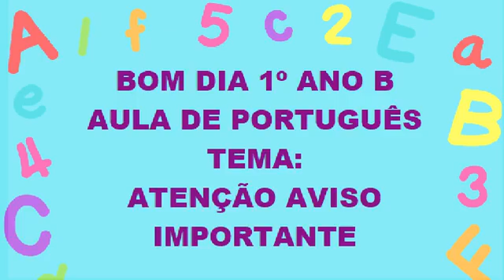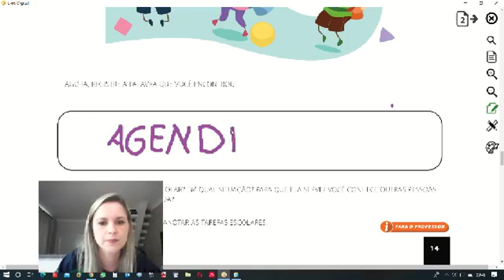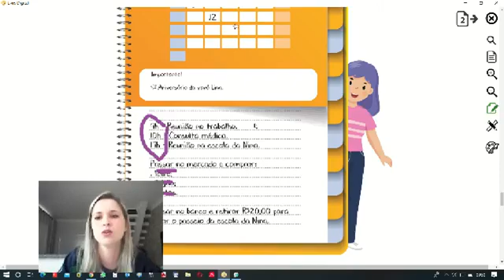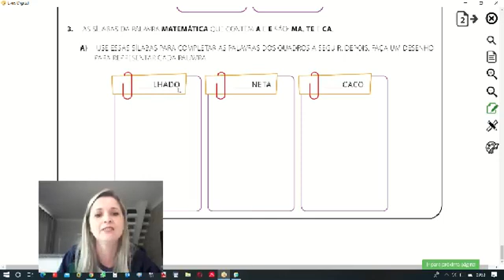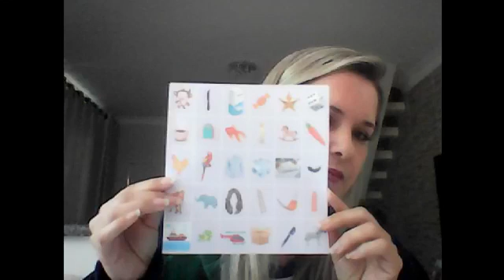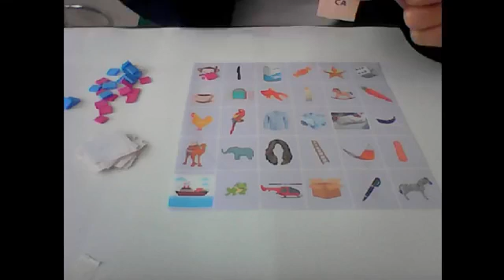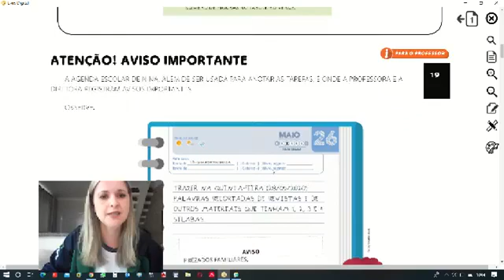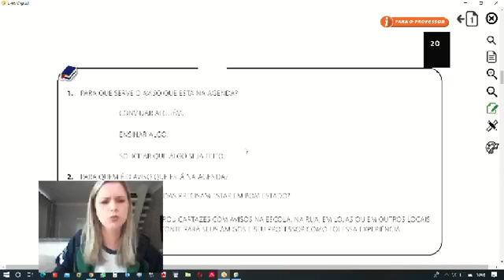Aula de Português 22 04 2020 1ºB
Turma: 1ºB